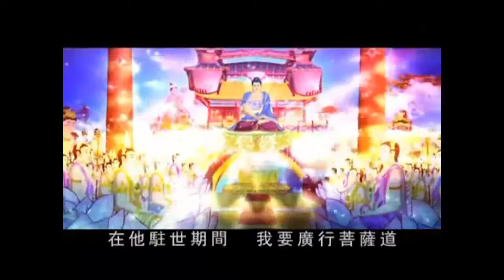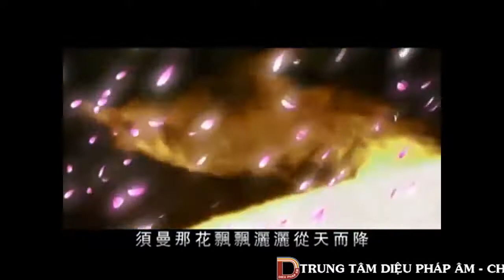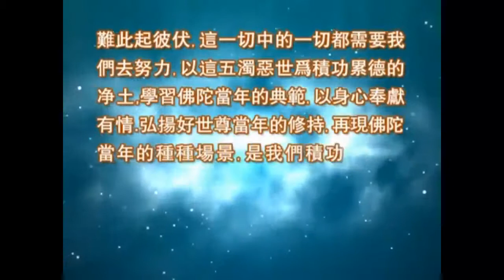Sự tích Thích Ca Mâu Ni Phật Theo Kinh Bi Hoa tập 10B